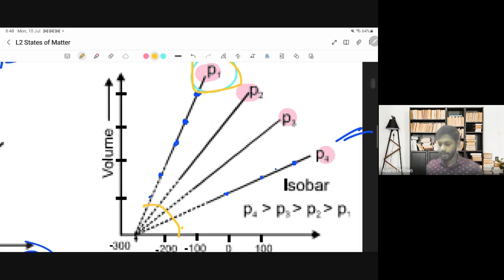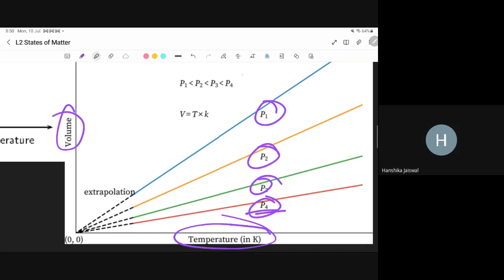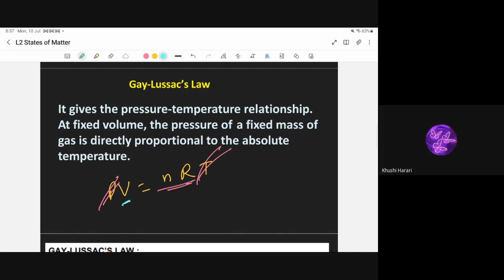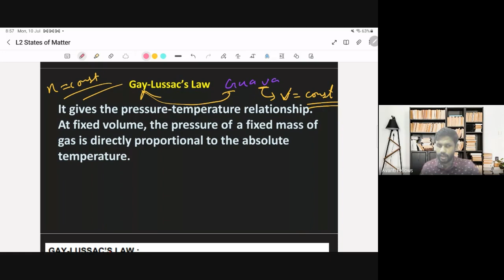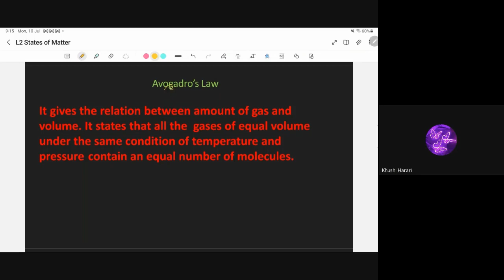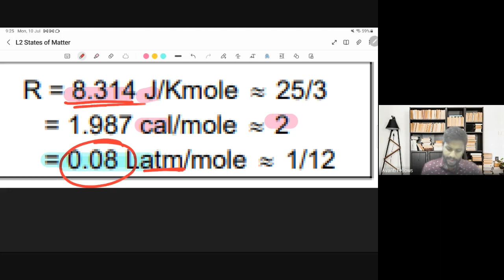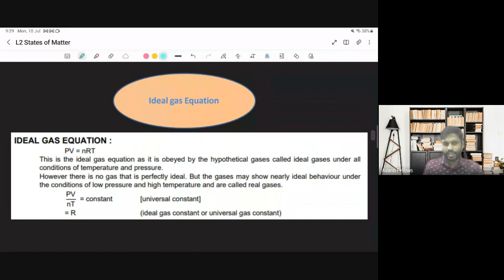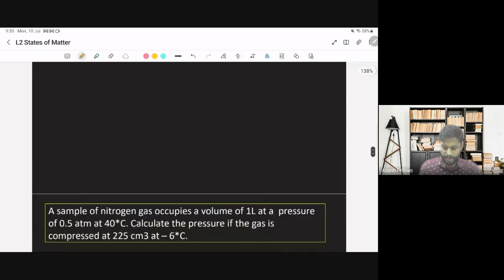States of Matter L2 Gas Law, Dalton's Law of Partial Pressure | 11th Chemistry | 10th July 2023